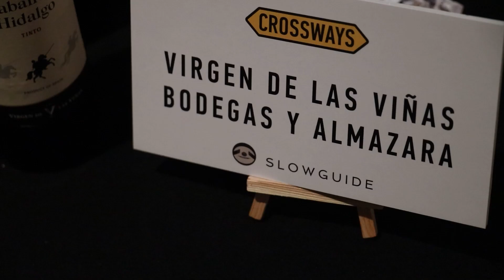Los VinosdeLaMancha cierran promoción exterior 2023 en Polonia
La promoción exterior 2023 del Consejo Regulador toca a su fin asistiendo a Crossways en Varsovia, en Polonia. Un país que refleja una buena oportunidad de crecimiento para los vinos de La Mancha.